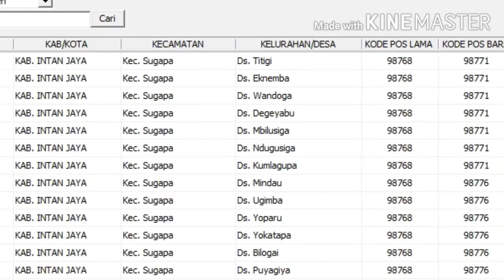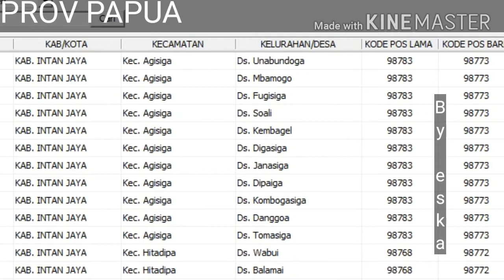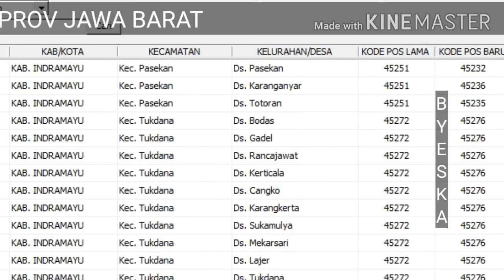KODE POS KABUPATEN INDRAMAYU DAN INTAN JAYA NEWS LENGKAP KECAMATANNYA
Kode pos kabupaten Indramayu dan Kabuapten Intanjaya lengakap dengan kecamatannya dan desanya.